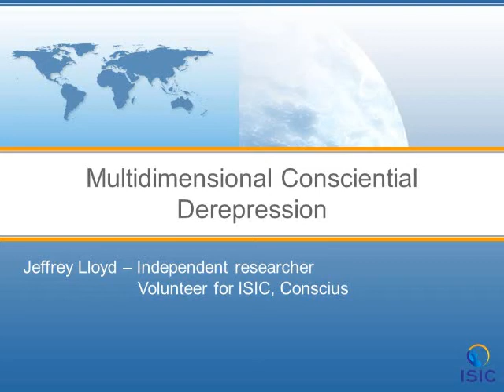Multidimensional Consciential Derepression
TOPICS:
• Types of repressions (internal & external)
• Derepression & the out-of-body experience
• Derepression & free-will
• Derepression & assistance
• Derepression & personal energies
• Ways to attain holosomatic homeostasis (inner balance)
• Practical techniques to accelerate personal derepression

Looking forward to see you there!